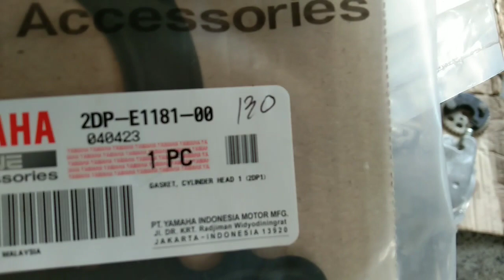Paano ayusin ang lost compression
ituturo ko kung paano ayusin ang lost compression at paano ibalik sa ayus ang valve na tumabingiJoin this channel to get access to perks: